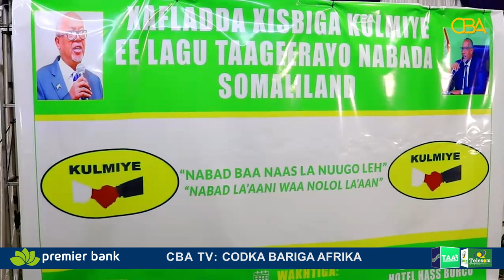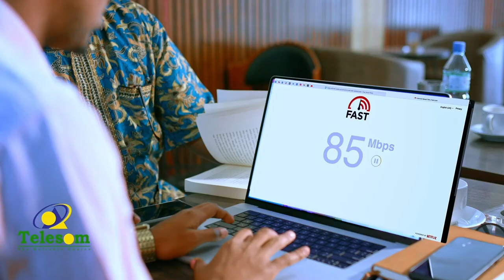Xisbiga Kulmiye oo munaasibad lagu taageerayo nabad ku qabtay habeenkii xalay magaalada Burco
Xisbiga Kulmiye oo munaasibad lagu taageerayo nabad ku qabtay habeenkii xalay magaalada Burco iyo wasiiro kala soo qayb galay.